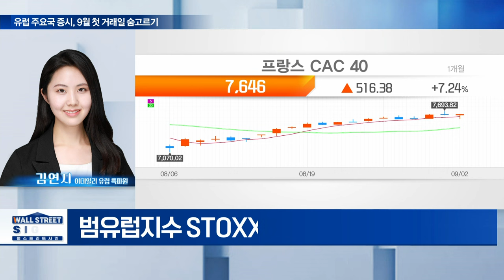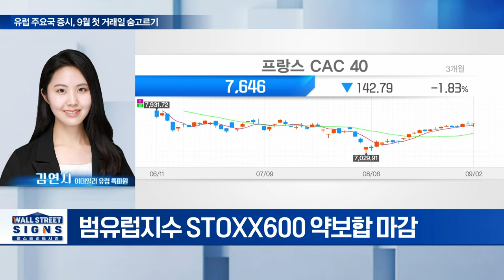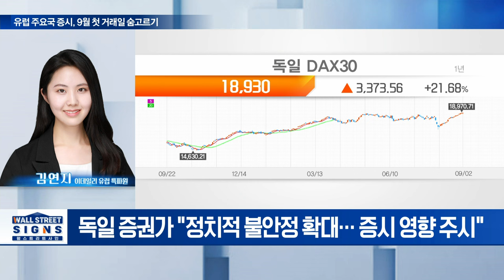🚀 유럽 주요국 증시, 9월 첫 거래일 숨고르기 | Market Signal (20240903)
Q. 유럽 증시, 사상 최고치 주변 맴돌며 혼조세
Q. 독일 증시 사상 최고치 경신 배경은?
Q. 유로존 8월 제조업, 빠른 속도로 위축되고 있다?